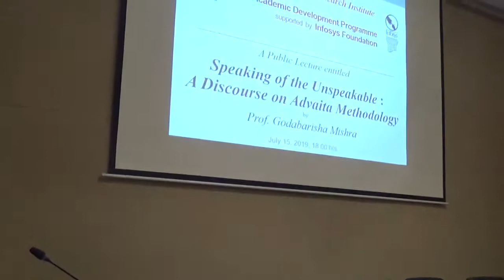Speaking on the Unspeakable by Prof Mishra